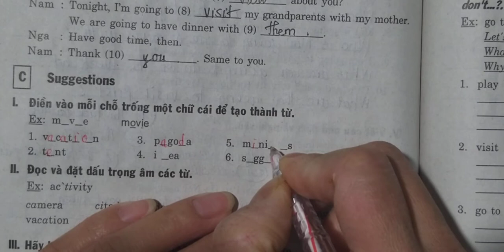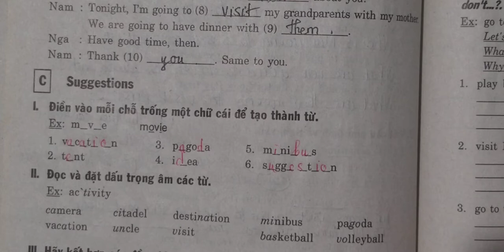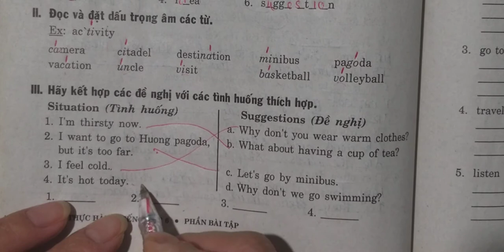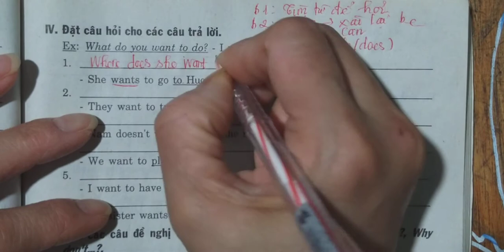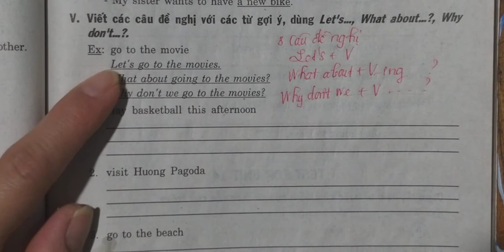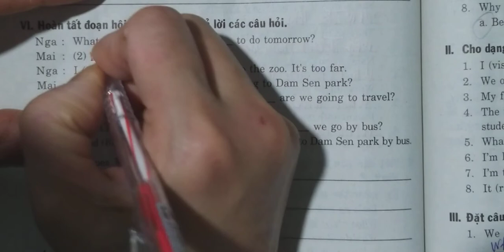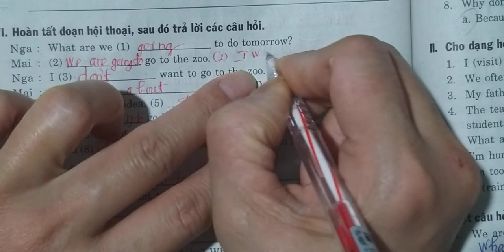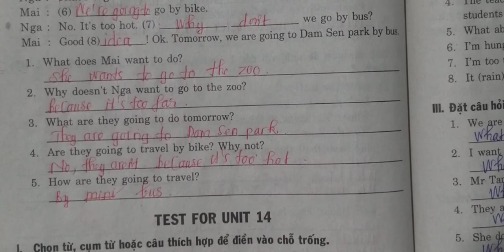Tiếng Anh 6 Unit 14 Making Plans Phần C